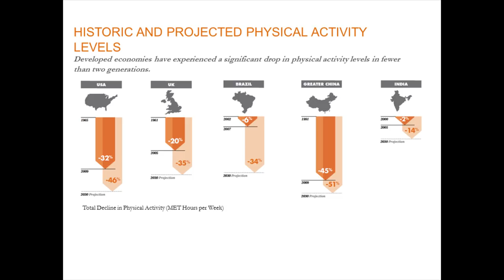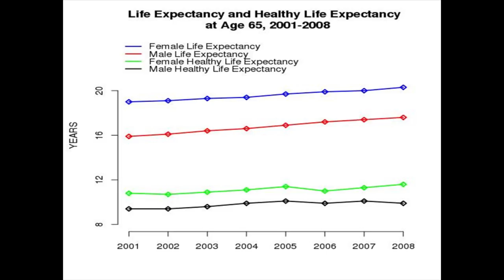The Powerful Future of a Fitter Work Place: Shane Snow at TEDxSquareMile